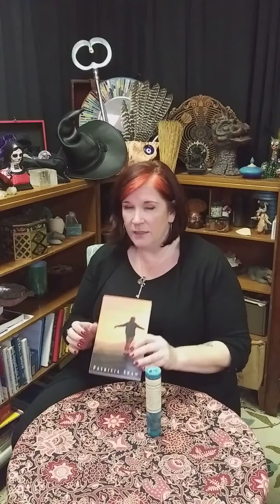Healer's Almanac "Hope" Book & Candle Combo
There are many healing modalities to learn about in the Healers Almanac.  Find one that will help fill you with HOPE for your future.  Includes the Emotional Balance Blessed Herbal candle for Hope.